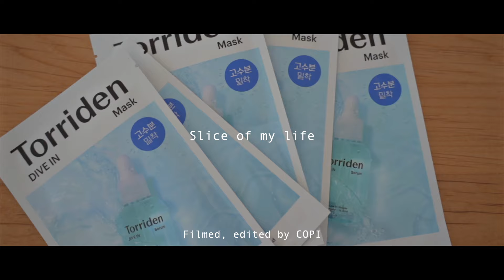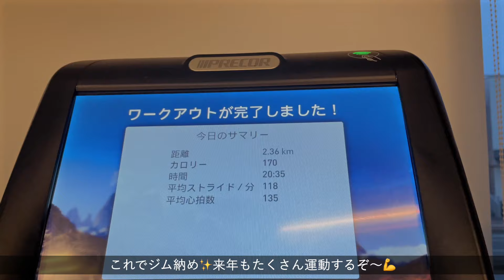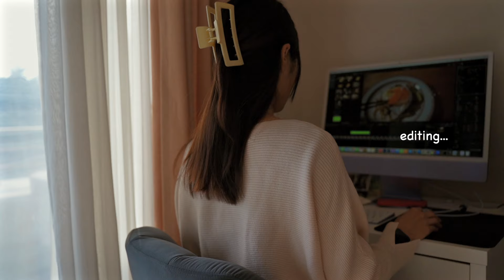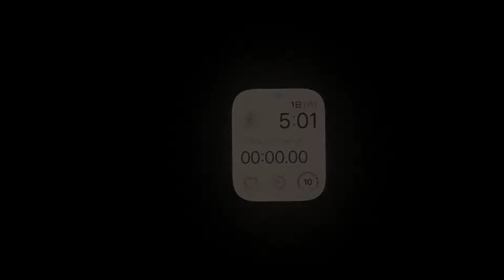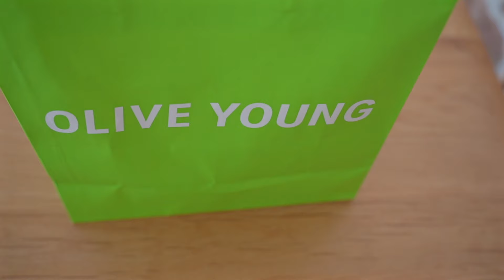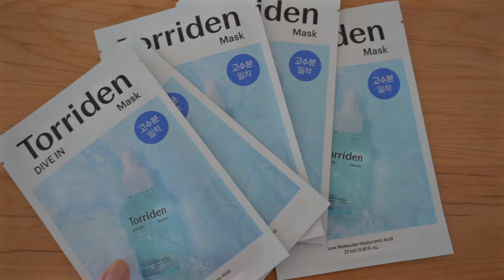社会人の日常vlog｜何気ない暮らしを楽しむ1人暮らし会社員🧦好きなものを食べて過ごしたお正月休み🎍20代OLブイログ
私の家では昔からおせちを手作りするので、大晦日からバタバタで💦
栗きんとんの裏ごしすっごく大変でした。
次の日には腕が筋肉痛に...🤣

おうちカフェが好きな、東京都内で働く20代会社員👩‍💻
平日は仕事を頑張りつつ、彼と二人で過ごす平凡な日常vlog撮ってます📷
一人暮らしだけどほぼ同棲してます。

                      Cannon EOS Kiss M2
                      iPhone 12
レンズ        ：TAMRON 28-75mm F/2.8 Di III VXD G2（Model A063）
                       EF-M15-45mm F3.5-6.3 IS STM
                       EF-M55-200mm F4.5-6.3 IS STM
マイク         ：Sennheiser MKE200
編集ソフト  ：Final Cut Pro
編集機材      ：MacBook Pro 13 (M1, 16GBメモリ, 1TB SSD)
                        iMac  24inch (M1, 16GBメモリ, 1TB SSD)